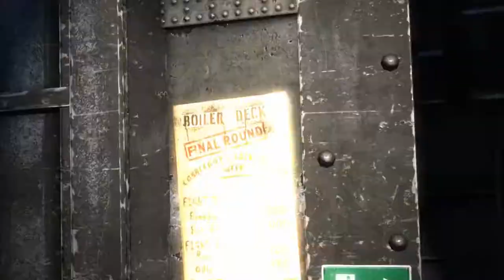Let's Play Batman: Arkham Origins (PS3/PC) (PART 2) (Replaying) - Xmas in gotham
HEY GUYS IN TODAY'S GAMING VIDEO WE ARE PLAYING BATMAN ARKHAM ORIGINS...

EDITIOR - ADAM HATTON

THIS GAME IS AVAILABLE ON...
PS3
XBOX 360
WII U
PC
IOS
ANROIED

Thanks AH (: